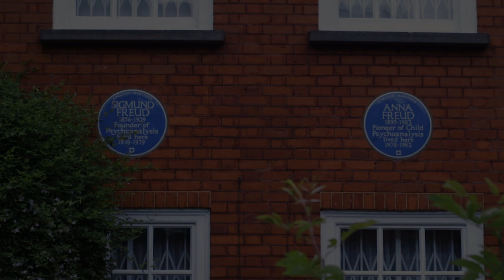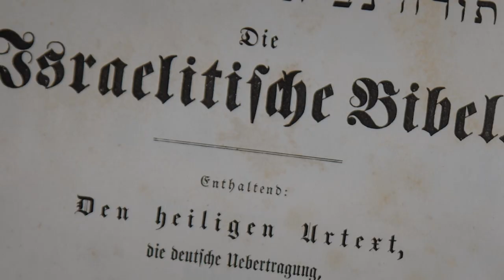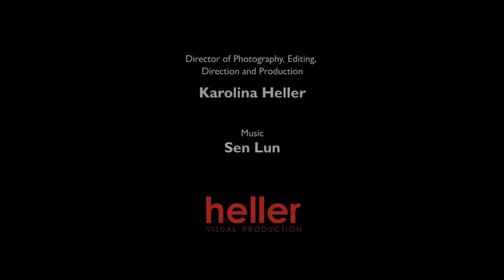Entering the Freud Museum (part 1 of 3)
Written and narrated by Daniel Orrells

Produced with the generous support of King's College London & Freud Museum London

Director of Photography, Editing, Direction and Production by Karolina Heller